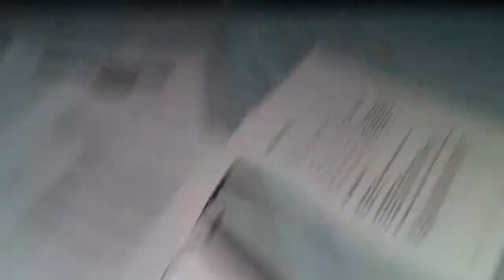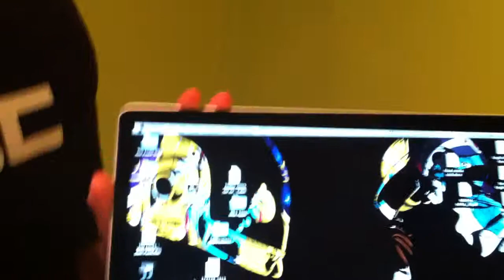Day 136 Milk - Mike and Daft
SLEEPOVER TINGS